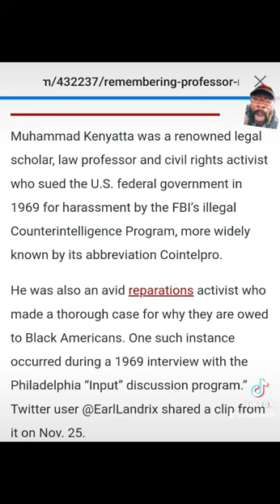Professor Muhammad Kenyatta is Black Excellence.